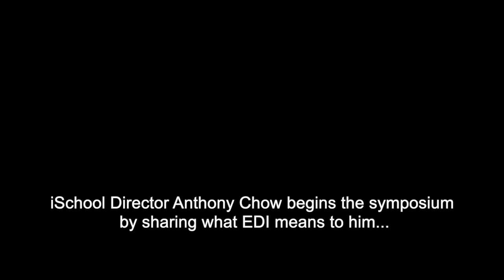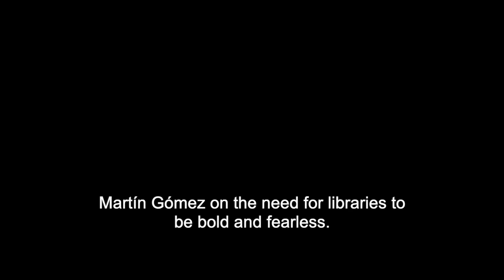Highlights from Making Vital Connections: Understanding and Serving the Hispanic/Latinx Community